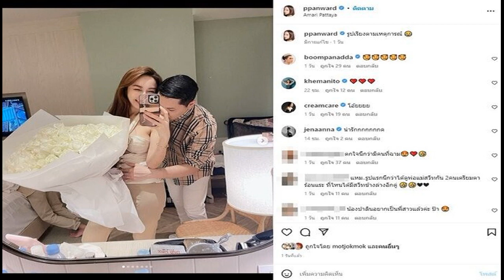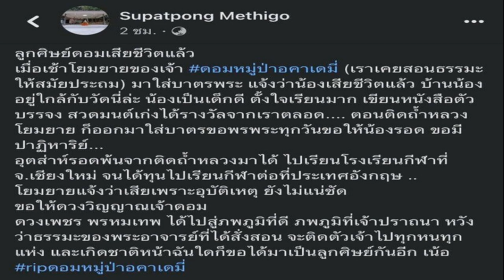สามีหวานหนักทั้งกอดทั้งหอมภรรยาสวีตมาก เป้ย ปานวาด เผยช็อตนี้ทำแฟนๆแห่ลุ้นมีข่าวดี ปาลิน จะมีน้องเลย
เรียกว่าวาเลนไทน์หวานที่สุดเลย สำหรับคุณแม่ลูกสองคนสวย เป้ย ปานวาด วาเลนไทน์ที่ผ่านมาสุดสวีตลงภาพกับ ป๊อป นิธิ สามีสุดหวานพร้อมกุหลาบช่อโต แคปชั่นว่า รูปเรียงตามเหตุการณ์
แต่ที่ทำเอามีคนสะดุดโฟกัสมือคุณสามีกอดประคองที่ท้องภรรยา ก่อนภาพต่อมาจะมี พี่โปรด น้องปาลิน ปรากฏตัวออกมาตามลำดับ แถมสามีทั้งกอดทั้งหอมภรรยาหวานชื่น
งานนี้มีแฟนๆ แอบลุ้นข่าวดีกันเลยทีเดียวนอกจากจะแห่ชมความหวานและความน่ารักของทั้งครอบครัว โดยเฉพาะกับลูกๆ แฟนๆก็เข้ามาคอมเมนต์ลุ้น น้องปาลิน จะมีน้องกันเลย อาทิ อีกคนมาหรอ , เเว็บเเรกคิดว่าน้องเบอร์สามมาค่ะ , คนที่ 3 จะมาป่าวคะคุนเป้ย..น่ารักมากค่ะ , ทำไมเราลุ้นคนที่สามอ่ะค่ะแม่ๆ เป็นต้น